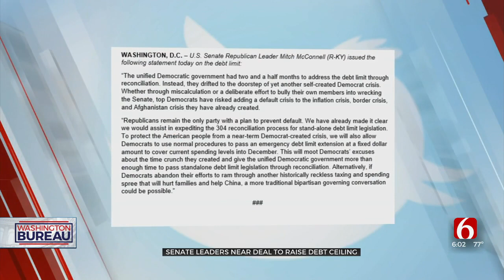Senate Leaders Finalizing Details Of Short-Term Agreement To Avert Debt Ceiling Crisis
Senate leaders said they're finalizing the details of an agreement to raise the debt ceiling ahead of the October 18 deadline, but that plan would essentially be a snooze button that would put lawmakers right back here in the middle of next month. ***